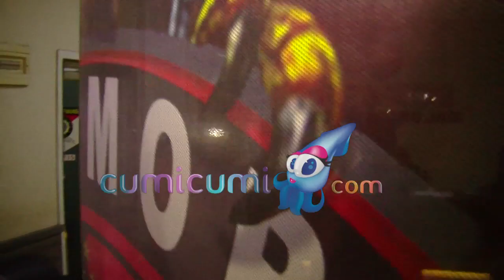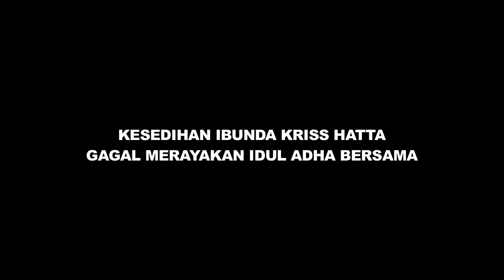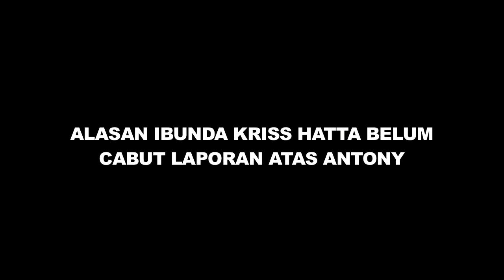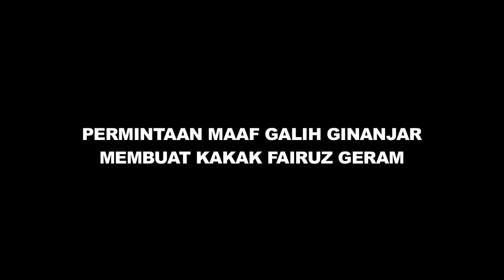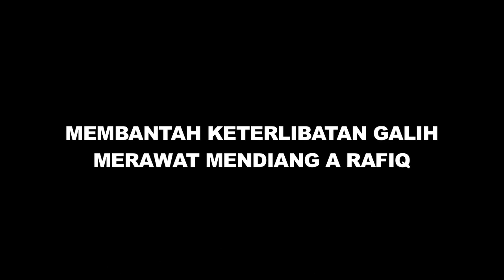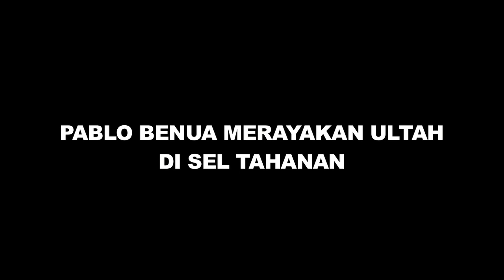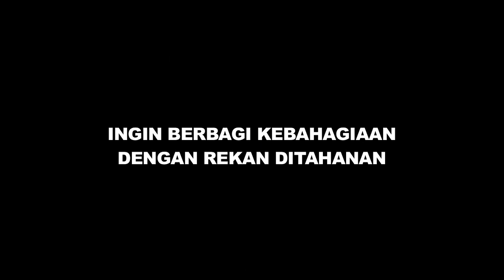Perdamaian Kriss Hatta Antony Terancam Batal, Pablo Benua Ingin Hijrah - Cumicam 09 Agustus 2019